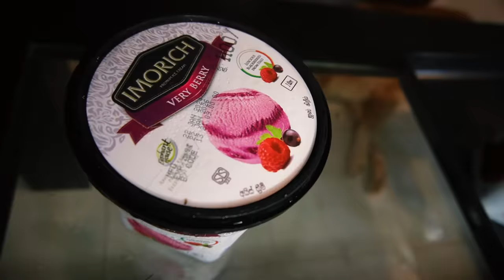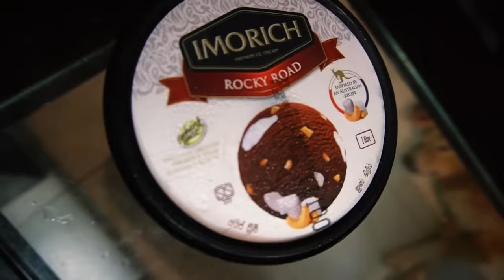Imorich එකේ රසම Ice Cream එක මොකක්ද 😋 Imorich Ice Cream Review 🍦 (Ice cream පෙරේතයන්ට විතරයි)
අපි අද Imorich Ice Cream Review එකක් කලේ. Imorich Ice Cream Cone, 4ම එක්ක, Imorich Ice Cream Rocky Road, Imorich Choc Choc Chip, Imorich Very Berry ice cream තමයි අපි අද Review කලේ. එහෙනම් ice cream පෙරේතයෝ බලන්නකෝ වීඩියෝ එක 🍦